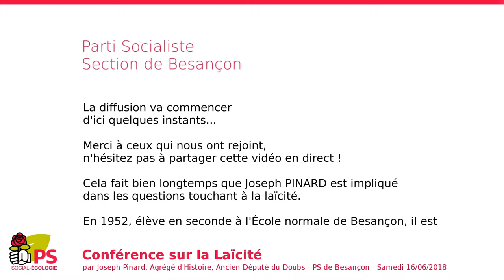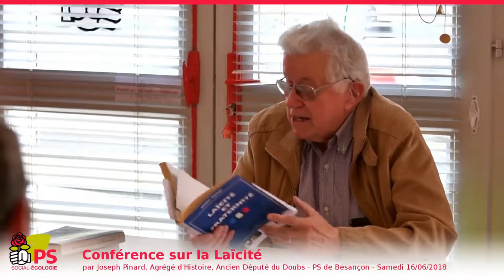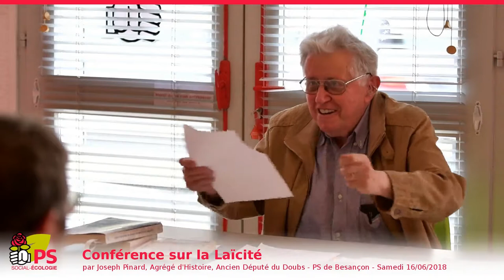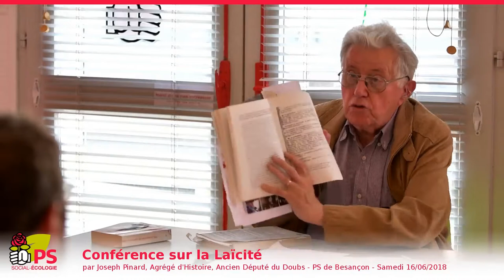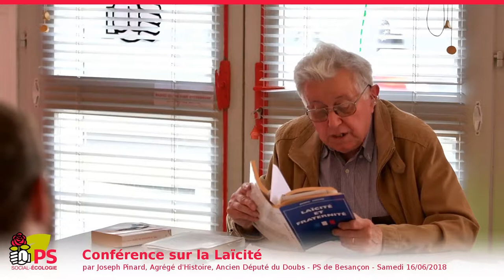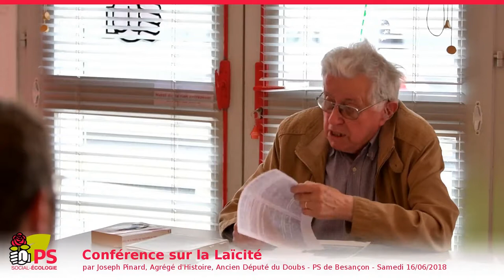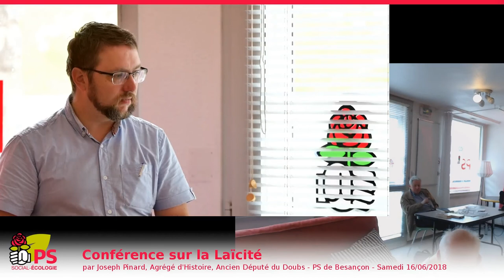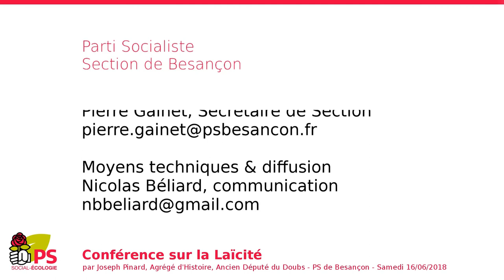Où en est on de la Laïcité dans le Doubs ?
Une conférence organisée par le Parti socialiste de Besançon, avec une présentation réalisée par Joseph Pinard, Agrégé d'Histoire et ancien Député du Doubs.

Cela fait bien longtemps que Joseph Pinard est impliqué dans les questions touchant à la laïcité. En 1952, élève en seconde à l'École normale de Besançon, il est choisi pour intervenir dans le cadre d'une journée de protestation contre les premières lois d'aide à l'enseignement privé... En 1959, jeune Professeur d'École normale, il est dénoncé dans la presse des syndicats majoritaires des instituteurs du Doubs parce qu'il aurait fait de la propagande en faveur de la lecture du Monde, un quotidien jugé comme n'étant pas un « ami de l'école laïque ». En 1984, il est porte-parole du Groupe PS à l'Assemblée lors de la discussion de la motion de censure défendue par Jacques Chirac contre le projet Savary relatif aux relations entre l'État et les enseignements privés. Et à titre professionnel, ès qualités de Directeur d'études au Centre de formation des professeurs de collège de Besançon, il a enseigné l'histoire de la Laïcité.

C'est à partir de son expérience et de documents trop peu connus qu'il fait le point sur la question : « Où en est-on à propos de Laïcité ? »
le samedi 16 juin 2018 à 10 heures au siège du PS de Besançon à la Gare d'Eau.

Ce fut d'ailleurs l'occasion de montrer comment notre région a été un véritable laboratoire de la Laïcité.

D'autres conférences assurées par Joseph Pinard...

"L'assassinat de Jaurès et le drame de Louis Minjoz" (2014)
Dans le cadre de la commémoration de l'assassinat de Jean Jaurès le 31 juillet 1914.